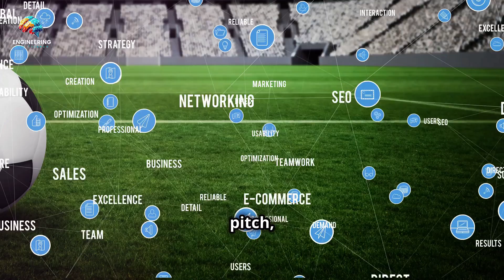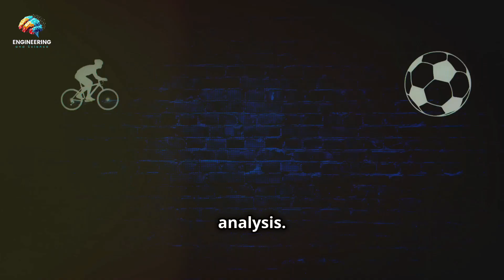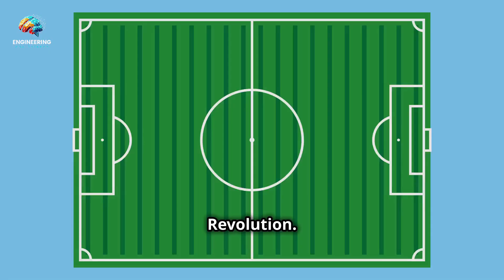AI in Football: Revolutionizing the Game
Welcome to “Engineering and Science”! In today’s video, we delve into the transformative impact of Artificial Intelligence (AI) on the world of football. From advanced analytics to smart scouting and injury prevention, AI is revolutionizing every aspect of the game.

Topics covered:

 • Enhanced Performance Analysis: Learn how AI-driven data analytics help coaches and players optimize strategies and improve performance on the field.
 • Smart Scouting and Recruitment: Discover how AI algorithms identify rising stars and assess potential recruits with unprecedented accuracy.
 • Injury Prevention and Management: See how AI predicts and prevents injuries, ensuring player longevity and health.
 • Fan Engagement: Explore how AI enhances fan experience through personalized content and interactive technologies.

Join us as we uncover the cutting-edge technologies that are shaping the future of football.